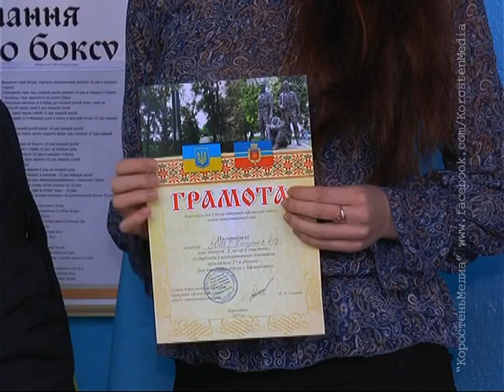КоростеньТВ_16-02-16_Соревнования по стрельбе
За ініціативи міськрайонної спілки ветеранів афганської війни та воїнів інтернаціоналістів за підтримки відділів у  справах сім’ї молоді і спорту та відділів освіти Коростеня та району  на базі «Коростенського технічного коледжу» відбулись змагання зі стрільби з пневматичної гвинтівки.